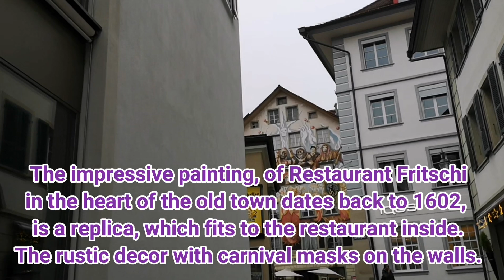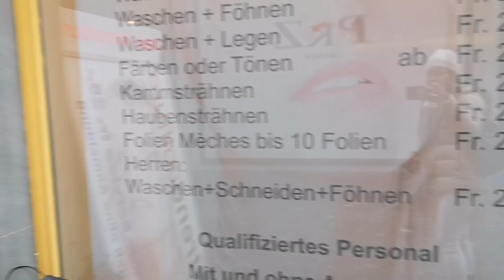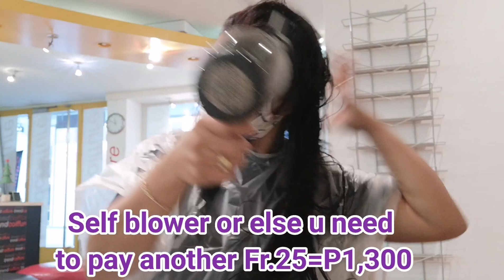How much the Haircut in Switzerland???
Misis G Joss WifeLife Stories will share to you how much the Salon in Expencieved country of Switzerland... Lets watch and discover if its worth the Price...